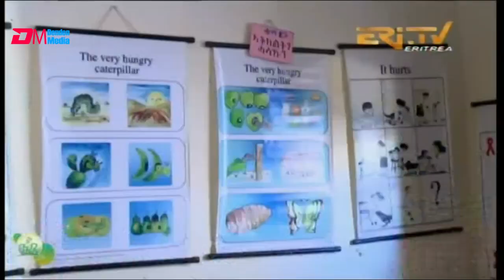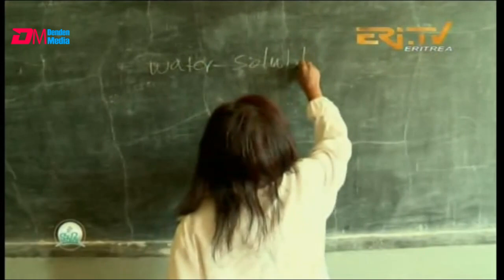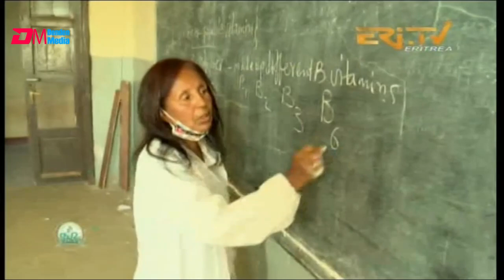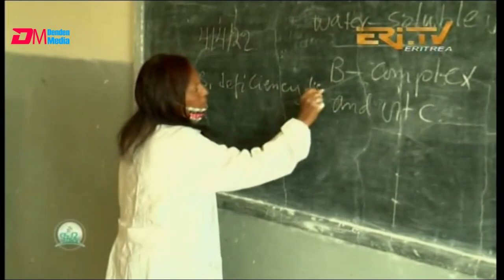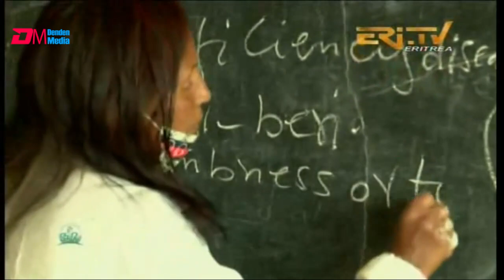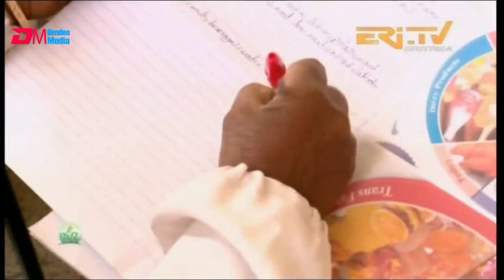ናትራን : ዕላል ምስ መም ኣበበች ጎይቶኦም | natran finote hiwot memhir Abebesh Goitom | ERi-TV